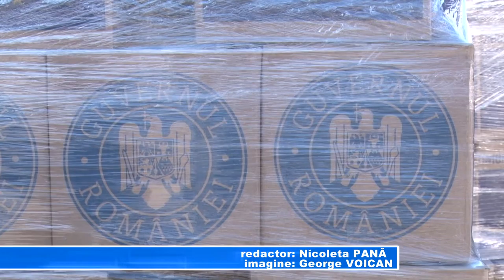Alimente pentru mai multe persoane